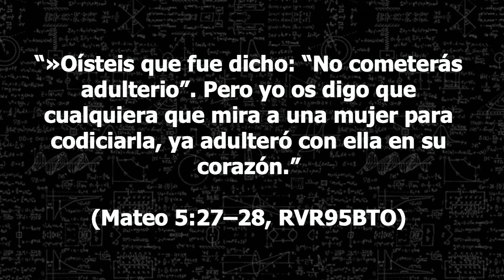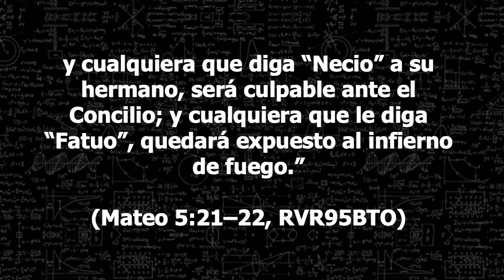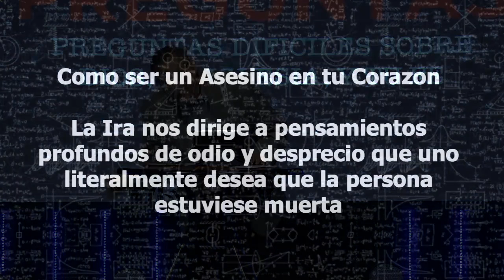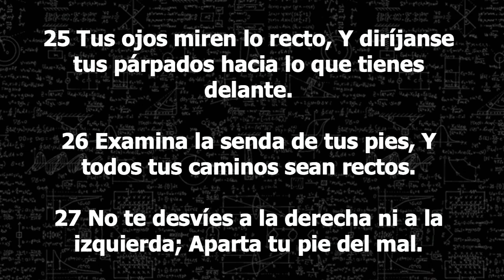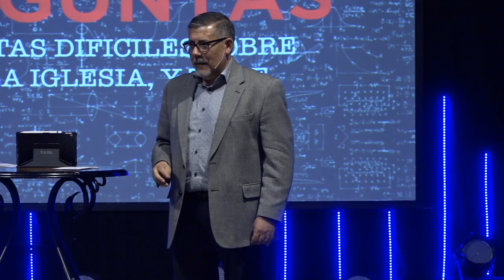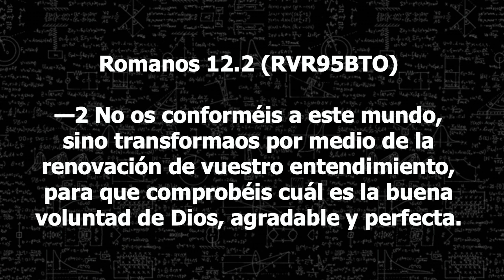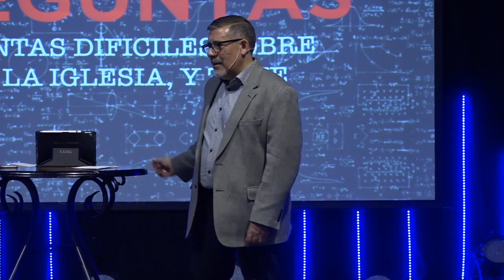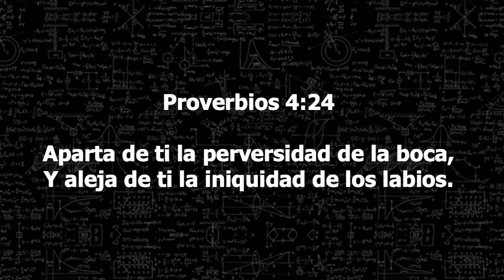"Es la Condición del Corazon" - Preguntas Parte 3 | Pastor Steve Martinez